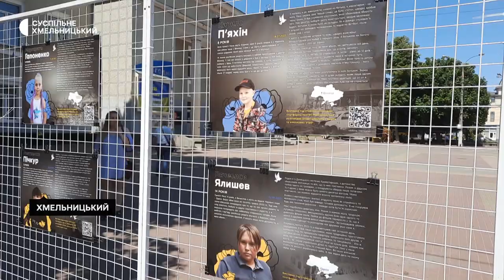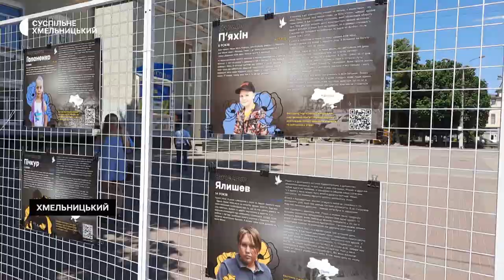У Хмельницькому відкрили меморіальну виставку загиблим у війні дітям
Меморіальну виставку загиблим у війні дітям відкрили на майдані біля кінотеатру ім. Шевченка у Хмельницькому. Співорганізатор виставки пам’яті Віталій Савін каже: виставка - з 23 композицій. Кожна з них, це історія дитини, яка загинула після 24 лютого 2024 року, внаслідок нападу російських окупантів на Україну.